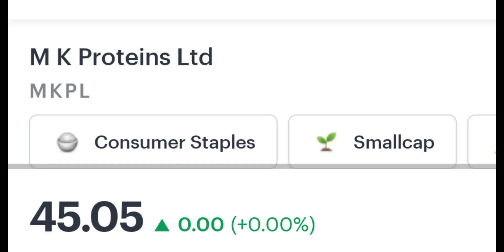M K Proteins Ltd declared Bonus issue